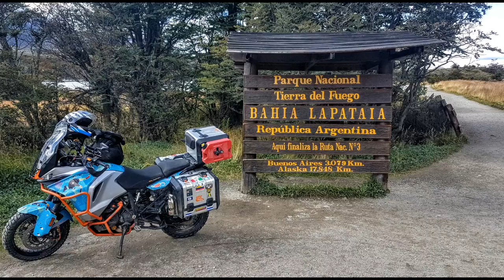Ride Day 76: Ushuaia to The End of the World - Tierra del Fuego, Argentina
Full Post Tierra del Fuego Park, Argentina and the end of Ruta 3. Yes, this was a very short ride, but it is one that everyone who goes this distance feels compelled to do.

And so, I got up early bells rode into the Tierra del Fuego National Park (Parque Nacional Tierra del Fuego)

The ride is mostly a dirt track, and if you are a tourist, you have to pay about USD $20 with a bike. Pretty much a rip-off. If you are camping, you can pay extra fees, sign and document, and camp there, which would have been nice!

It is a nice park, but not amazing. If you have done the trip by car or bike, then you need to go. If not, you might consider giving it a miss.

Ushuaia, Tierra del Fuego Province, Argentina
Ushuaia is a resort town in Argentina. It's located on the Tierra del Fuego archipelago, the southernmost tip of South America, nicknamed the “End of the World.” The windswept town, perched on a steep hill, is surrounded by the Martial Mountains and the Beagle Channel. It's the gateway to Antarctica cruises and tours to nearby Isla Yécapasela, known as “Penguin Island” for its penguin colonies. From Wikipedia

Tierra del Fuego National Park
Tierra del Fuego National Park (Spanish: Parque Nacional Tierra del Fuego) is a national park on the Argentine part of the island of Tierra del Fuego, within Tierra del Fuego Province in the ecoregion of Patagonia Forest and Altos Andes, a part of the subantarctic forest. Established on 15 October 1960 under the Law 15.554 and expanded in 1966, it was the first shoreline national park to be established in Argentina.

Tierra del Fuego Province, Argentina
Tierra del Fuego is an Argentine province. The province had been inhabited by indigenous people for more than 12,000 years since they migrated south of the mainland. It was first discovered by a European in 1520 when spotted by Ferdinand Magellan. From Wikipedia

Cabañas Ushuaia
Cabañas Ushuaia Nice apartments (although dated furnishings) with deck and nice views of Ushuaia. The lady who operated these was nice; they also run a lovely little pastry shop downstairs. My only issue was WiFi which was pretty poor. All in all a great stay and something nice to come home to each evening!